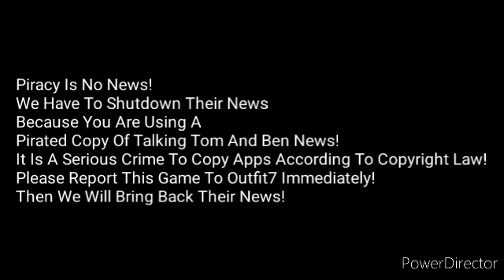Talking Tom And Ben News Anti Piracy Screen